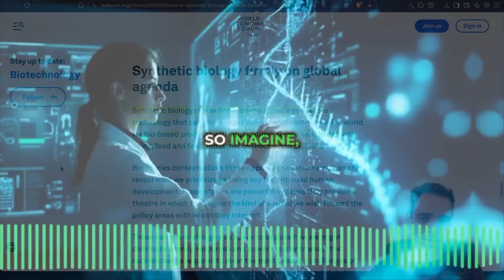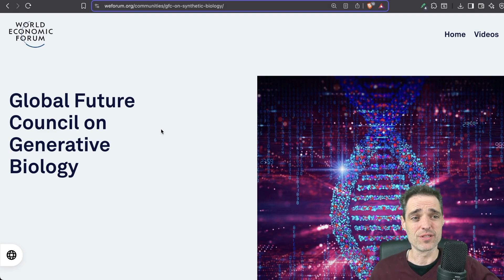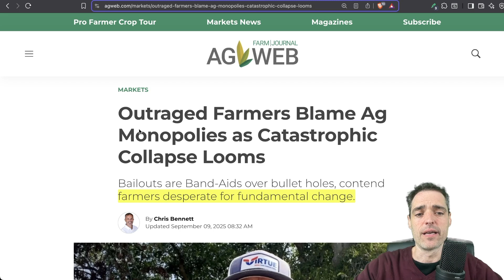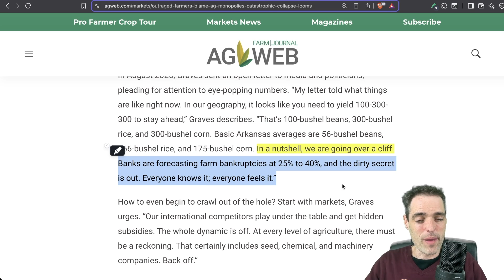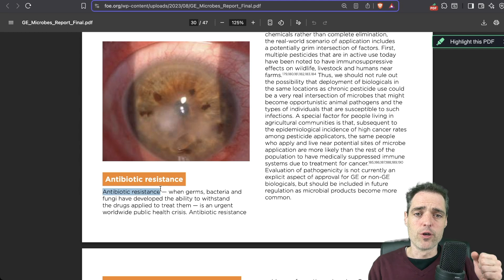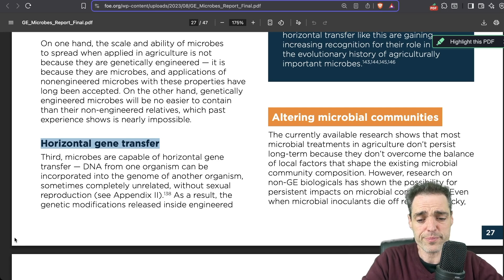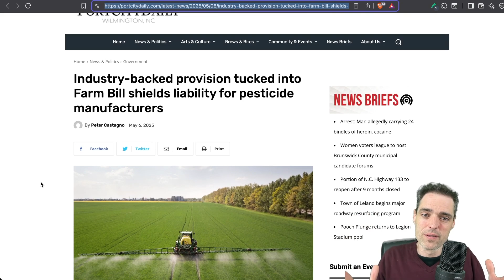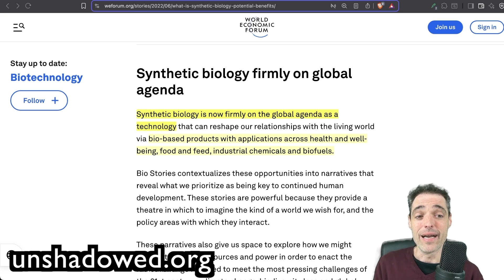The Biotech Coup: Microbes to Rule the World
There is an active effort to modify the substrate of life on our planet: to recolonize the very soil on the surface of the Earth with genetically engineered microbes. Millions of acres of U.S. farmland have already been inoculated.

The soil itself is being re-formatted from a natural ecosystem into a patent-pending, CRISPR-modified, nitrogen-fixing, Roundup-spittin’ machine — with consideration given neither to crops nor consumer.